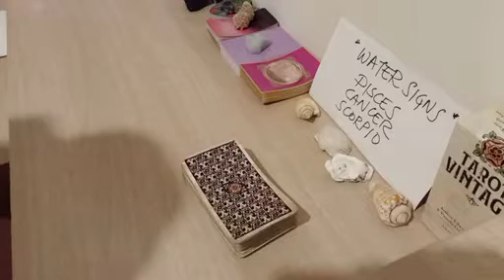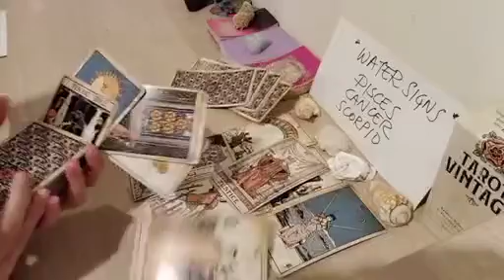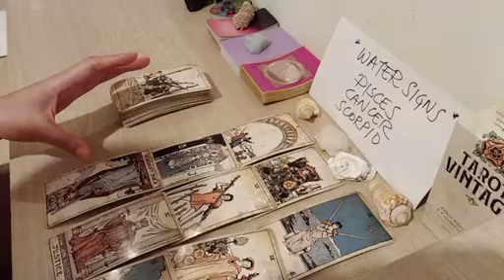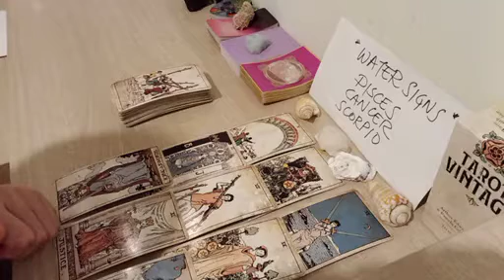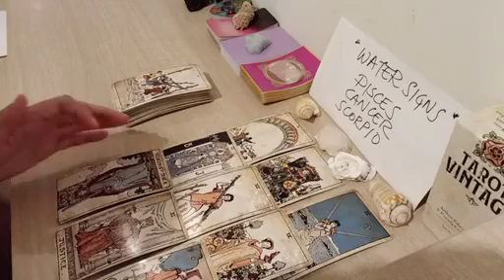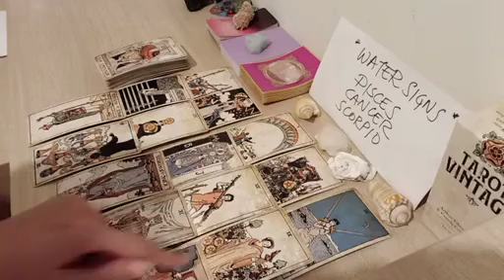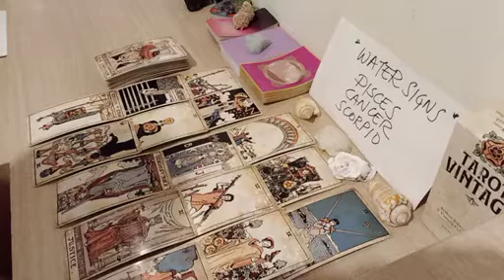CANCER 😵‍💫 THEY'RE THINKING HEAVILY ABOUT U RIGHT NOW BECAUSE 💭 JANUARY 2023 LOVE MONEY TAROT GUIDE